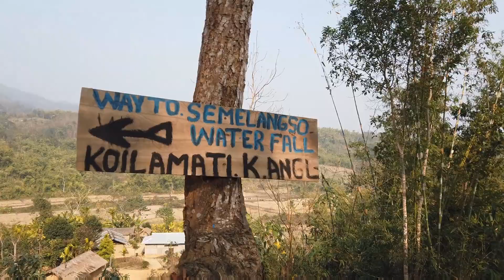SEMELANGSO Waterfall🌊 Karbianglong, Assam | A Hidden waterfall of Assam| Northeast India Animesh Sen